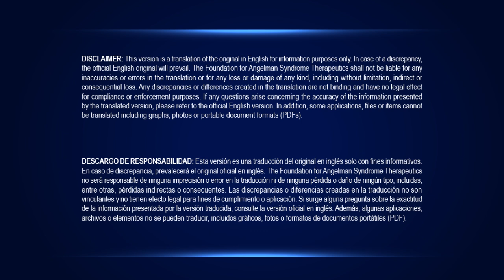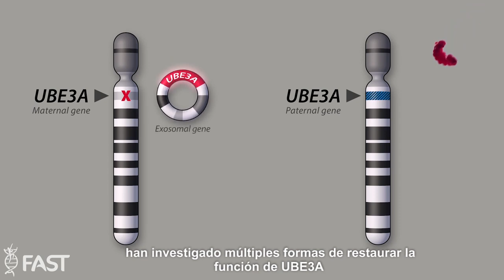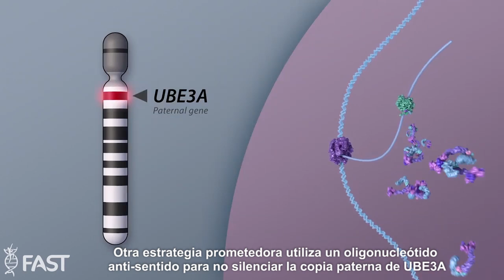Video Explicación del Síndrome de Angelman presentado por FAST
El síndrome de Angelman es causado por la pérdida de la función de un solo gen, UBE3A, en el cromosoma 15, que es vital para la forma en que el cerebro controla el habla, el movimiento y el aprendizaje. Solo la copia de nuestra madre de UBE3A es expresa o activa. La copia heredada de nuestro padre es silenciada por un mecanismo llamado transcripción antisentido. En las personas con síndrome de Angelman, la copia materna falta o no funciona.

La investigación financiada por FAST ha investigado múltiples formas de restaurar el UBE3A funcional en el sistema nervioso central como un potencial terapéutico para los afectados por el Síndrome de Angelman. Continúe mirando para obtener más información o visite CureAngelman.org.

Su donación crea tratamientos transformadores para CureAngelmanNow